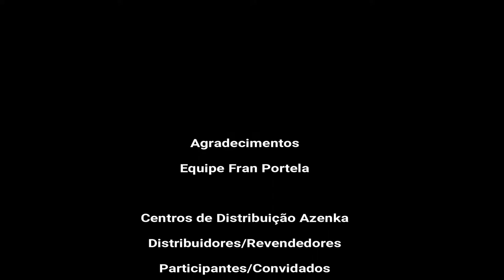fran one minute video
A Publicitária Fran Portela, Duplo Diamante e Vip 100, junto com a empresa de vendas e multinível “AZENKA COSMETICS” traz para Anápolis um mega encontro de aprendizado, troca de experiências, palestras corporativas motivacionais e qualificações de liderança, que serão ministradas pelo fundador Alexandro Braga e vendedores que se destacam na história da empresa.